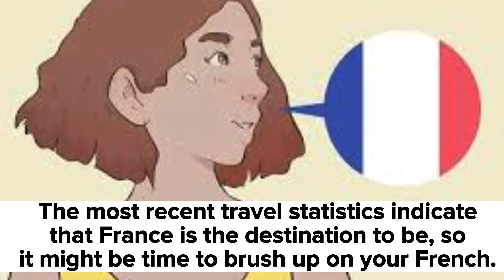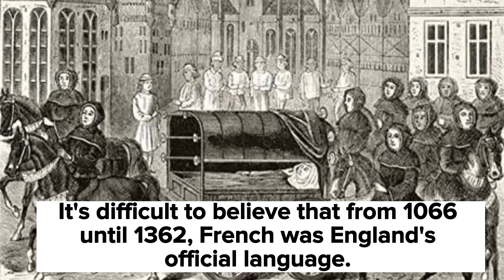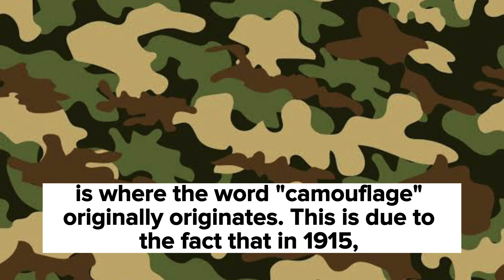5 Interesting Facts About France That Will Shock You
5 interesting facts about France you need to know.  Before you ever travel to France you need to know some of these facts as it will before inform you about your decision. Even if you may not want to travel to France anytime soon, you need to know these 5 facts to help you establish knowledge and understanding about one of the most beautiful countries in the world France.